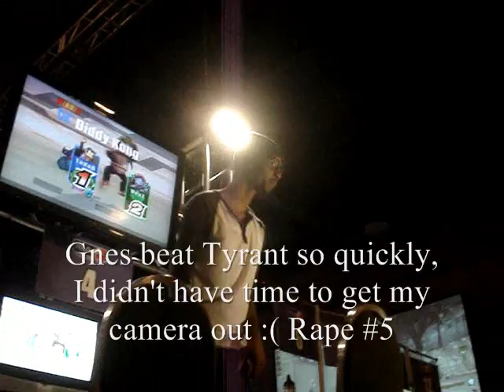MLG Dallas 2010 Brawl Highlights Part 2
More highlights from the tournament, all from the day of the pro bracket.